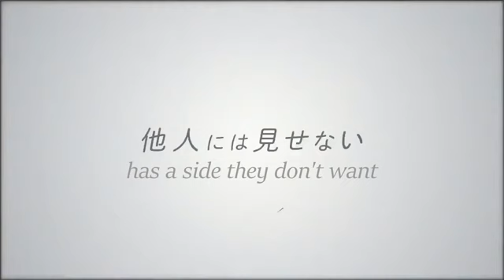Horimiya Official Trailer Hori & Miyamura ver YouTube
Japan Official Anime I hope you all watch this Anime its cool!! and i don't own this it is all by it's original owner